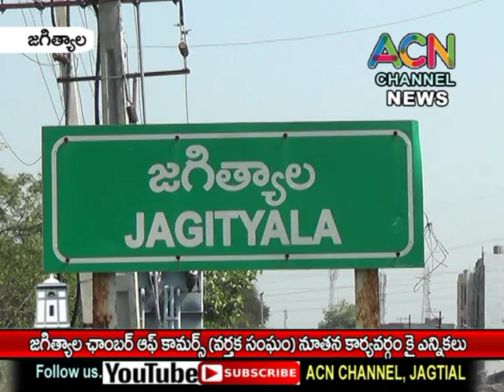జగిత్యాల ఛాంబర్ ఆఫ్ కామర్స్ (వర్తక సంఘం) నూతన కార్యవర్గానికై జరిగిన ఎన్నికలు.,